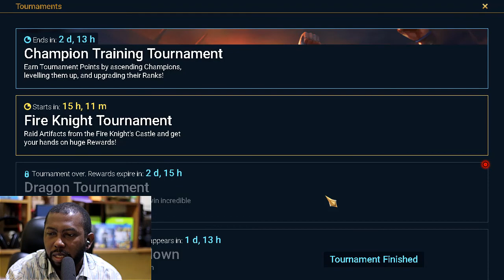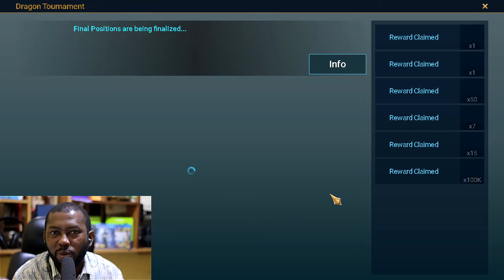F2P Day 111: Archbishop Pinthroy worth 150 Ancient shards? Raid: Shadow Legends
The Noob2Pro update on day 111 was mixed a review of the new guaranteed Legendary champion obtainable by summoning 150 ancient shards.

This is initial review of Archbishop Pinthroy - Sacred Order legendary champion is based solely on reading his skills. It is subject to change upon in-game testing results.

Here's my install link for Raid: Shadow Legends. Get it through this link and both of us will get some free stuff to boost us along!

0:00
3:00
9:07